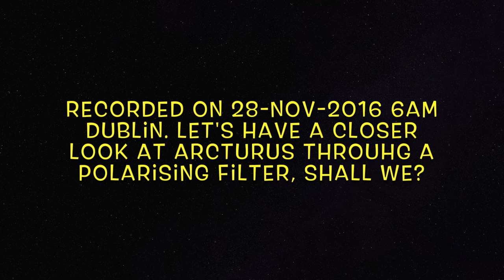Star Arcturus - polarising filter - Nikon coolpix P900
another start when viewed through a polarising filter.